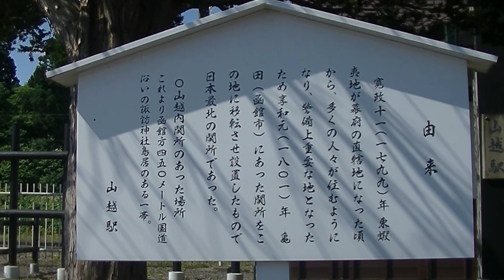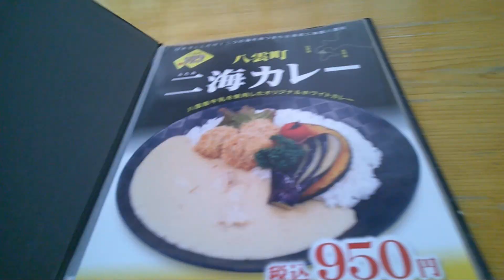【八雲グルメドライブ】田中美沙のプチッとトラベラー #84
M.o TVで絶賛公開中の「ミサ姉のミニミニトリップ」シリーズ初のスピンオフ作品で、特定のスポットに重点を置いて「田中美沙」が全国各地のスポットを巡っていく短編旅行番組です。
今回は、八雲グルメドライブ旅です。
マニュアル車で、北海道八雲町のグルメや観光スポットを巡っていきます。
※ 本作品は、一部の表現に「Adobe Premiere Pro」を使用しております。